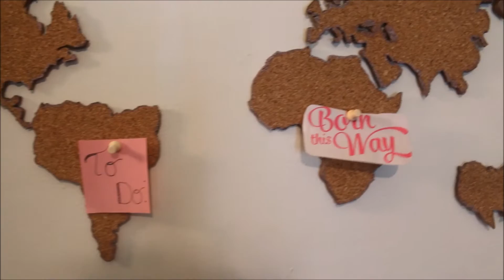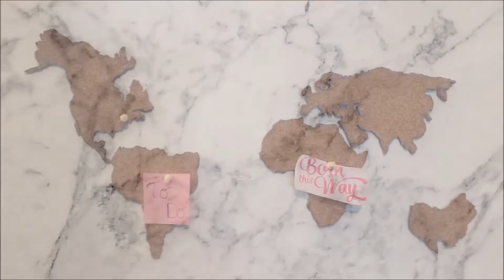DIY WORLD MAP MADE FROM CORK BOARD! | SimplieLeslie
Can't wait to show you the rest of my life. Anyways I hope you guys enjoyed! Love you guys! ... (insert heart here) :)

STALK ME!

If you are reading this, you guys are all beautiful!